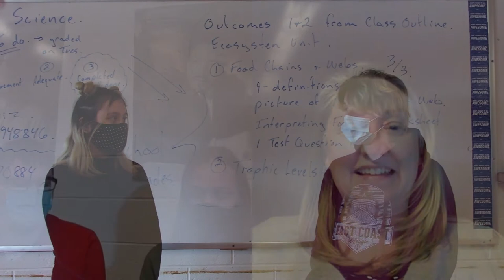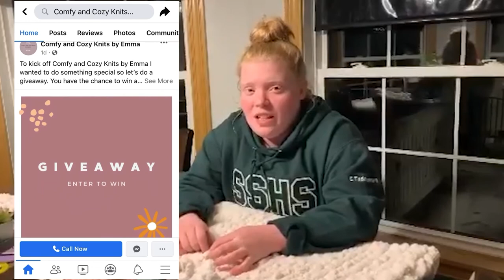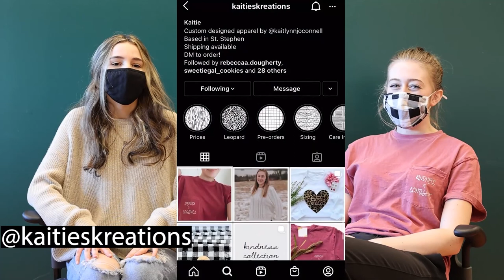Spartan TV Episode 2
Dr. Russell is interviewed by students from St. Stephen High School on the latest episode of Spartan TV on CHCO! Plus, students look at important issues affecting their lives during COVID-19, including increased screen-time.